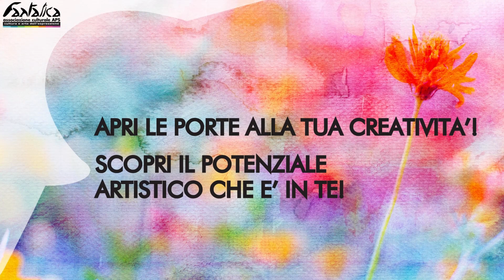OPEN DAY Fantalica - Giovani Artisti alla Ribalta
L’associazione offre ai propri soci e a tutti gli interessati d’arte, svariate occasioni di approfondimento in ambito culturale e creativo.
Laboratori di recitazione, comunicazione, pittura, cucito, fotografia, scrittura. Visite guidate ed incontri culturali. Mostre , spettacoli, performance, incontri con artisti, scrittori, poeti, fotografi ... e molto altro.
L’OpenDay - Fantalica - Giovani artisti alla ribalta, offre a tutti i partecipanti
l’opportunità di riscoprire e conoscere nuove arti ed artisti, ma anche di sperimentare e godere della propria espressione artistica.